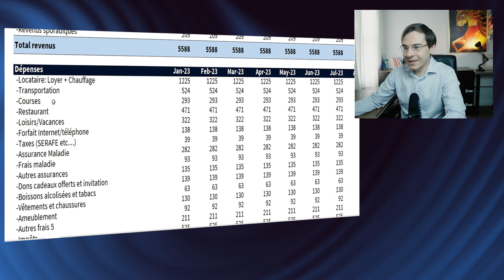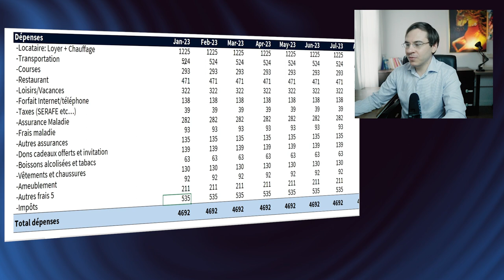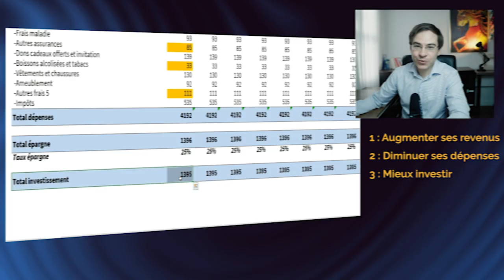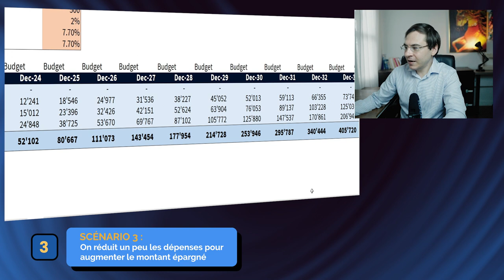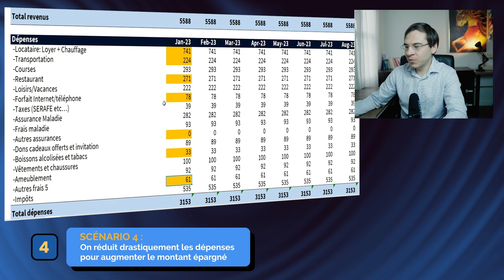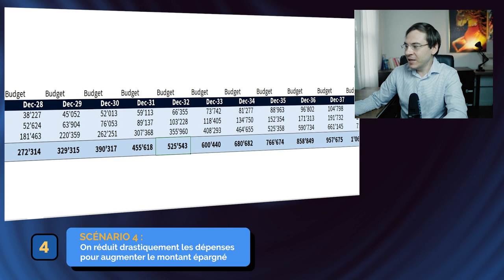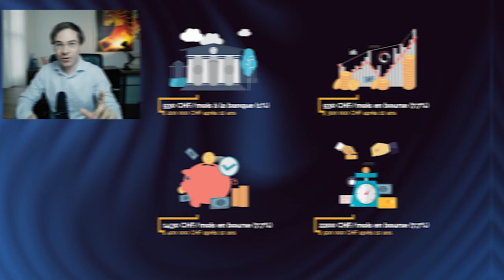Comment devenir millionnaire en tant que salarié en Suisse ? 🇨🇭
Quel est le salaire moyen en Suisse ?
Combien gagner en Suisse ?

                                  🛠 MES SERVICES 🛠
➡️FORMATION INVESTIR GRATUITE (résidents Suisse):

                                   🛠 CHAPITRES 🛠
00:00 Analyse du salaire médian en Suisse
01:44 Scénario 1: Investissement Banque
02:05 Scénario 2: Investissement en Bourse
02:31 Scénario 3: Réduire ses dépenses de CHF 500
03:51 Scénario 4: Réduire ses dépenses de CHF 2'200
05:23 Combien d'années pour devenir millionnaire ?
05:58 Comparatif Fortune à 10 ans